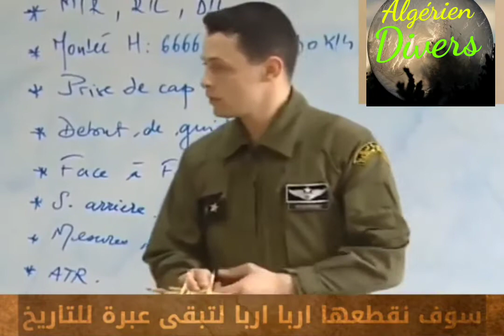اسرائيل تتوعد الجزائر بسبب قضية الحدود المغربية(فجيج)